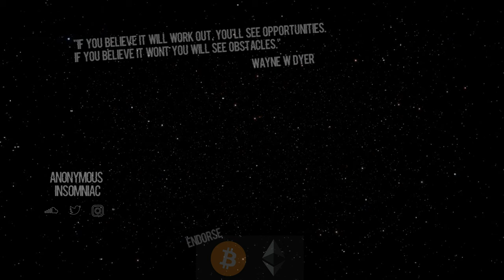jay friend & sin - YEA U IS (Prod by. sin)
bitcoin: 1HxM9R6yu967AcnmnssbM8iX9DGyjyQub9
chainlink: 0x429Fd9A878A547393Deb4a0fBb88dCa90cA7EEeA
ethereum: 0x429Fd9A878A547393Deb4a0fBb88dCa90cA7EEeA